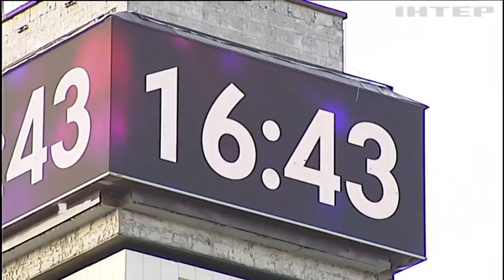Літній час в Україні: коли переводити стрілки годинників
Скільки ще доведеться крутити стрілки, та як підготувати організм до нового режиму?